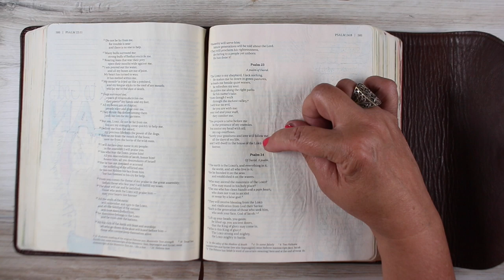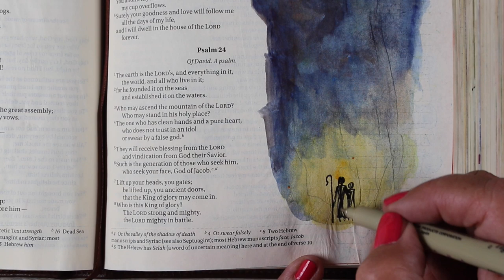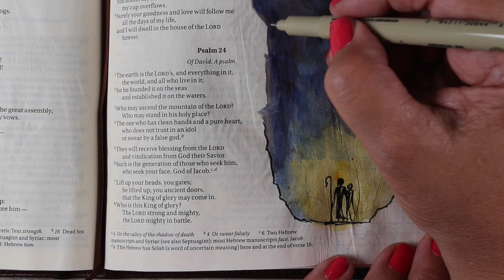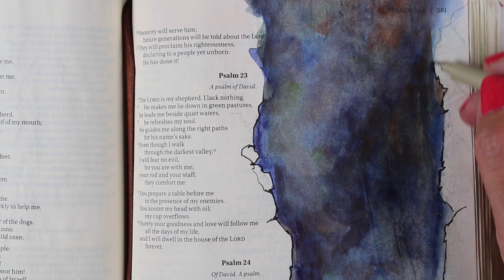Bible Journaling: Ps 23:4 - You're With Me in the Valley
Inspired by a song during worship at church recently. I saw myself walking at the bottom of a big ugly valley, but with Jesus - and He glowed!

SCRIPTURE:
Even though I walk through the darkest valley,
    I fear no evil;
Psalm 23:4